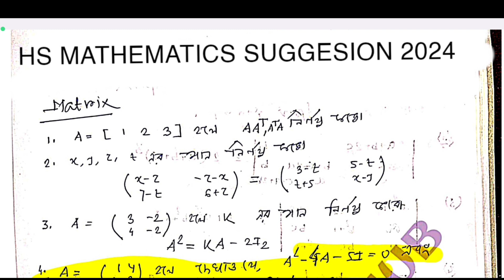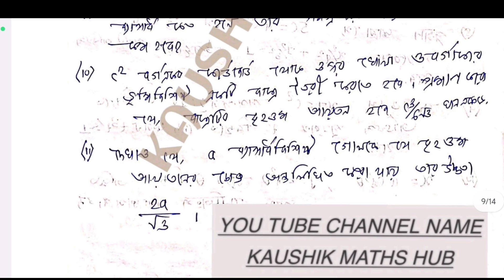🛑সম্পূর্ণ সাজেশন // CLASS 12 MATHEMATICS SUGGESION 2024 // class 12 math suggestion 2024 wbchse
# উচ্চমাধ্যমিক_গণিত_সাজেশন_2024

class 12 mathematics suggestions 2024 wbchse,
class 12 math suggestion 2023 in bengali,
class 12 math suggestion 2023,
wbchse class 12 math syllabus 2023

class 12 mathematics suggestions 2024,
class 12 maths blueprint 2024 mp board,
class 12 math suggestion 2024 in bengali,
class 12 math suggestion 2024 west bengal board,
class 12 maths board 2024,
class 12 maths blueprint 2024,
class 12th maths blueprint 2024 mp board english medium,
class 12 maths 2024 board exam,
class 12th math objective 2024 bihar board,
class 12 math suggestion 2024 soe bangla,
calculus class 12 maths suggestion 2024,
class 12 maths 2024 deleted syllabus,
class 12 maths integration important questions 2023,
grade 12 mathematics paper 2 november 2022,
maths class 12 deleted exercises 2022-23,
hs mathematics suggestion 2023,
class 12 maths 2024 important questions,
class 12 maths chapter 9 important questions 2023,
class 12th math 2024 new syllabus,
class 12th math objective 2024,
class 12 maths preparation 2024,
class 12 math paper 2024,
class 12th maths paper 2024,
question bank solution class 12 math 2023,
reduced syllabus class 12 maths 2022-23,
class 12 maths strategy 2024,
class 12th maths syllabus 2024 up board,
class 12 maths 2024 syllabus,
class 12th maths 2024 syllabus,
class 12 math syllabus 2024 up board,
class 12th maths syllabus 2024 mp board,
class 12 maths 2024 sample paper,
class 12 mathematics syllabus 2024,
class 12th mathematics syllabus 2024,
class 12 math vector suggestion 2024,
class 12 maths weightage 2024,
class 12th maths weightage 2024,
class 12 maths new syllabus 2023,
application of derivatives class 12 6.7,
ex7.7 class 12 maths 2,
class 12 maths deleted exercises 2022-23,
ex2.9 class 12 maths,
9a maths class 12
আপনাদের জন্য ধারাবাহিকভাবে অংকের সাজেশন নিয়ে আসছি ,আশা করি  আপনাদের উপকারে লাগবে অবশ্যই ভিডিওটাকে লাইক করুন, শেয়ার করুন|